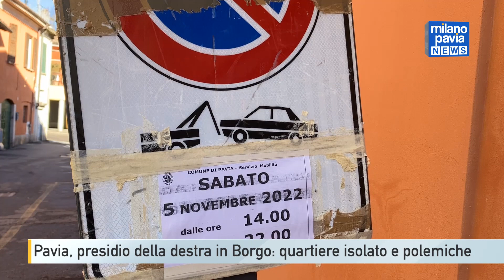Pavia, presidio dell'estrema destra in Borgo Ticino: quartiere isolato e polemiche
Si preannuncia un sabato sera di tensioni e disagi per i residenti di Borgo Ticino e la zona sud di Pavia: il comitato per l’ordine e la sicurezza pubblica, riunitosi nel pomeriggio di giovedì in prefettura, ha infatti dato il via libera alla commemorazione di Emanuele Zilli, il militante del Movimento Sociale Italiano morto a Pavia il 5 novembre del 1973 in circostanze misteriose.

E in tutto il Borgo sono già comparsi i cartelli con le indicazioni sulla viabilità per la giornata di sabato. Vi sarà il divieto di sosta con rimozione forzata dalle 14 alle 22 in numerose vie, nel tratto compreso tra piazzale Ghinaglia e via dei Mille fino all’intersezione con via Beretta.

Medesimi divieti riguarderanno anche Lungoticino con i disagi al traffico che si possono immaginare. Il ponte coperto sarà infine chiuso al traffico già a partire dalle 17. Il consigliere comunale Roberto Rizzardi, nelle scorse ore, aveva chiesto alle autorità competenti di spostare la commemorazione di Zilli nel parcheggio dell’area Vul per non bloccare completamente un intero quartiere.

Contestualmente al presidio in Borgo della destra, gli antifascisti sfileranno invece per le vie del centro. L’obiettivo delle forze dell’ordine è di evitare il contatto tra le parti.